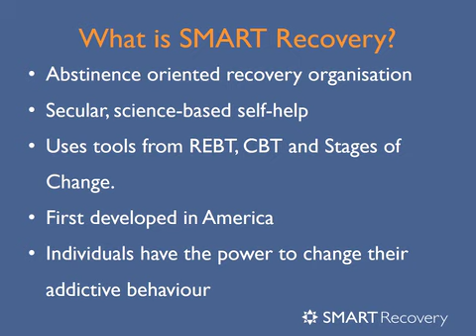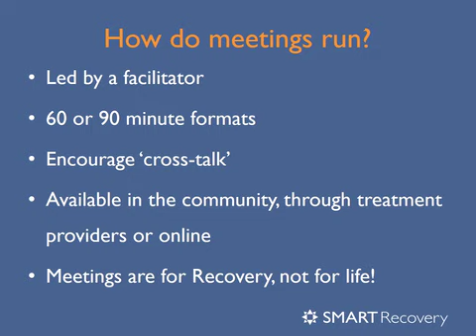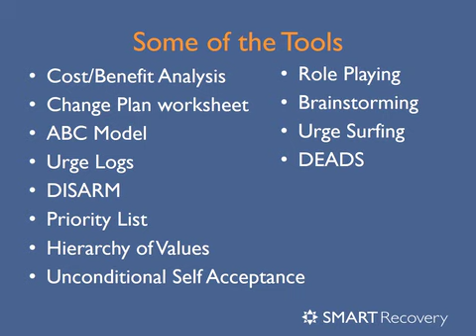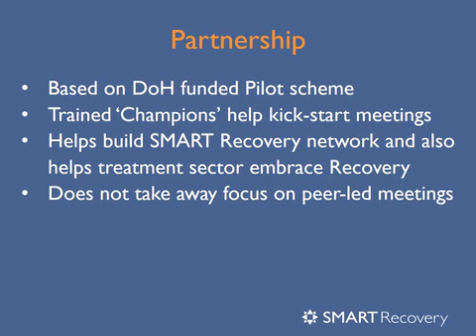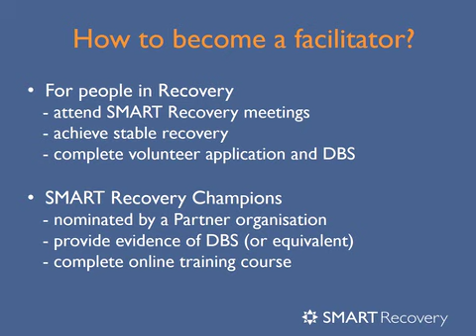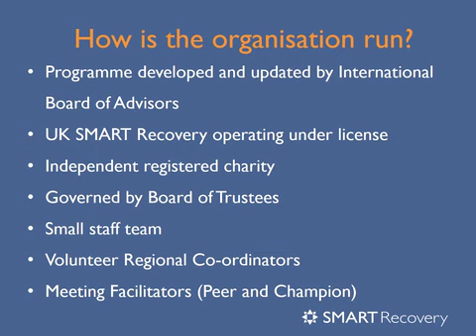Introduction to SMART Recovery